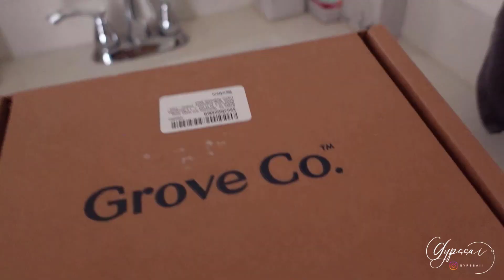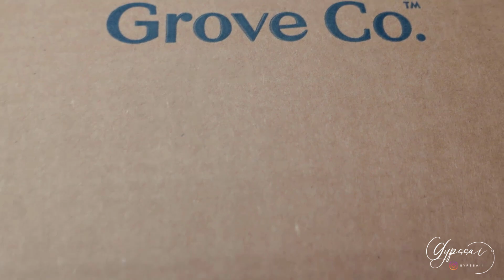ASMR Vlog: ¡Un día en casa! Hacia mis nuevos hábitos saludables con el Jabón de Manos de Grove Co.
Vlog: ¡Un día en casa! Hacia mis nuevos hábitos saludables con el Jabón Natural Manos de Grove Co.